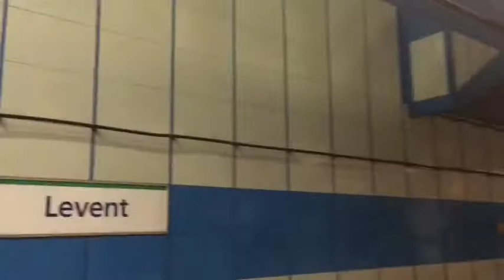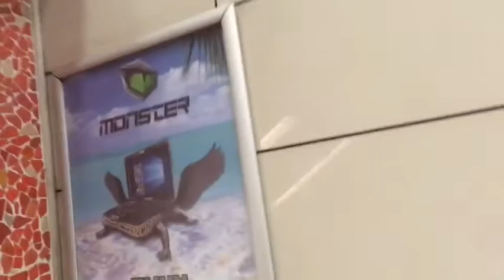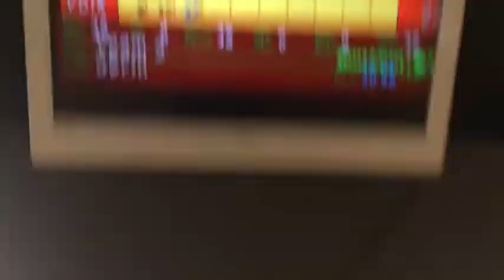Bendable H4X Tag (Day 1455)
The tag I took off my new tshirt saying H4X is bendable and looks like a game card! How awesome!